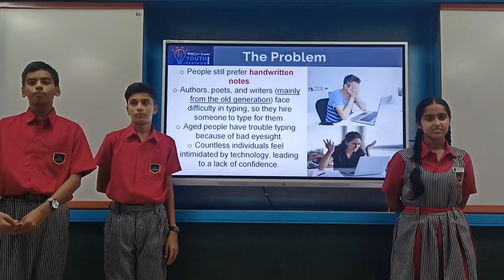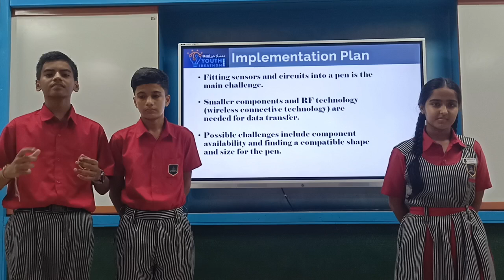Youth Ideathon 2024 | TOP 1500 | UID-2F33807 | Team- The Pioneers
YI 2024 | Hardik Shobhit Gupta, Hunar Mahesh Dembrani and Ram Gajanan Patil | 9th-12th Grade | Amrishbhai R. patel School,shirpur | The Pioneers